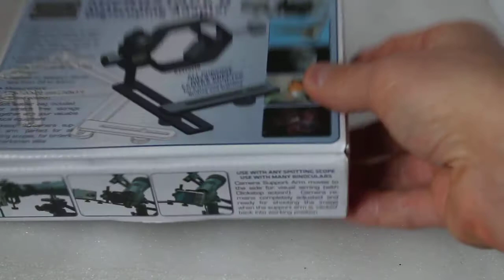Baader Microstage II digiscoping adapter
Update from the previous model with a wider section that allows a more secure fit on the eyepiece.
The Baader MicroStage II enables camera adaption onto almost any telescope, direct on eyepiece, onto spotting scope and many binoculars.

The Microstage II Digiscoping-Adapter by Baader Planetarium is the perfect start into digital photography with compact cameras (with a fixed lens) through the eyepiece of telescopes, spotting scopes or even a pair of binoculars. With these optics, you have to do "afocal projection imaging". The Microstage II is the perfect tool for this.

Basically, Microstage II allows you to take a photo through the eyepiece of a telescope, spotting scope or binocular with every compact camera. To get a good image, the camera must be centered and positioned close behind the eyepiece. This is not always easy if you are working freehand.

With Microstage II, you can fix the camera in the perfect position behind the eyepiece and wait for the right moment – simpler solutions let you only look through the camera, while the Microstage II allows you to easily swing the camera away to take a look through the eyepiece. When you are ready to shoot, simply swing the camera back – the arm will lock in its old position, and you can take a picture.

Vignetting is also a problem of the past with the Baader Microstage II Digiscoping-Adapter, finally, you can combine your digital camera with eyepieces which give you a large exit pupil. This way, you can use the whole camera sensor for images without dark edges – no matter if you are shooting the moon or nature.

Overview: Microstage II Digiscoping-Clickstop Digital Camera Adapter

•Secure grip! 25mm wide eyepiece clamp, for safely holding heavy cameras without any torsion.
•Much more stiff and rigid construction than all clones
•Sturdy construction made of metal and plastic
•Carries and aligns compact cameras with standard photo-thread
•Foldable, compact construction
•Very light-weight (215 g) and very sturdy
•For cameras with a weight of up to 1.5 kg
•Fits to all eyepieces with diameters between 29 and 63mm
•Dimensions: 17,5x12x2,6 cm / 7 x 5 x 1 " (folded)
•Incl. soft-leather bag – for scratch-free storage together with your expensive optical equipment
•Clickstop 3D camera support arm – perfect for all kinds of spotting scopes
•Great for birding, target shooting and much more